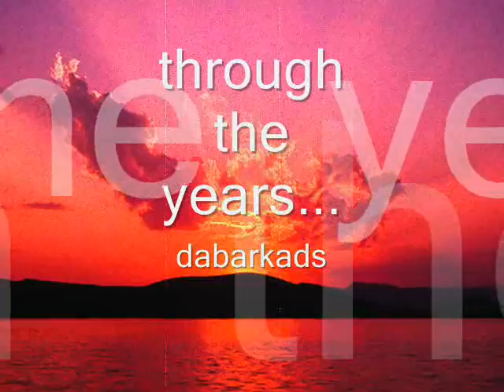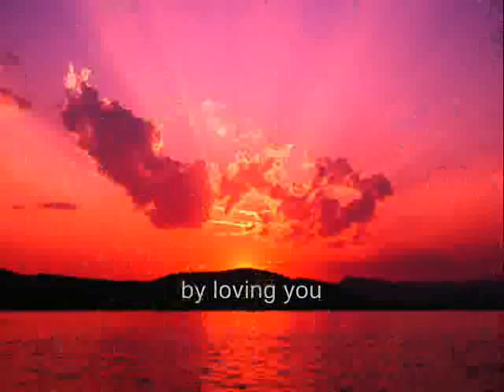through the years.. dabarkads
dr. juan g. nolasco high school batch 95